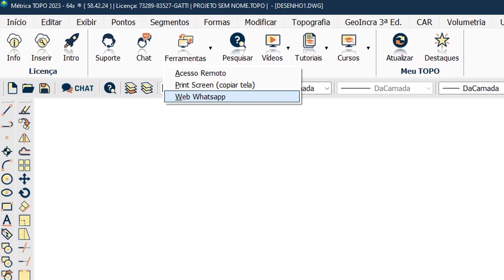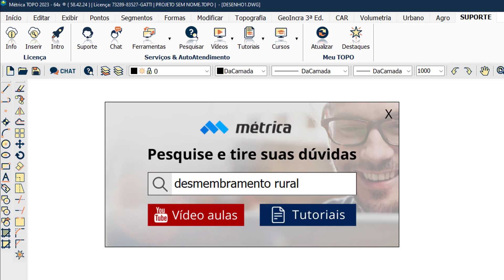Solicitando Suporte Técnico - Aula 07 - Introdução ao Métrica TOPO